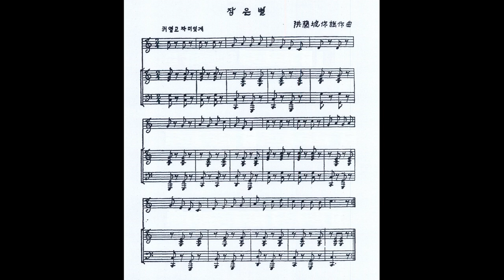홍난파 - 작은별